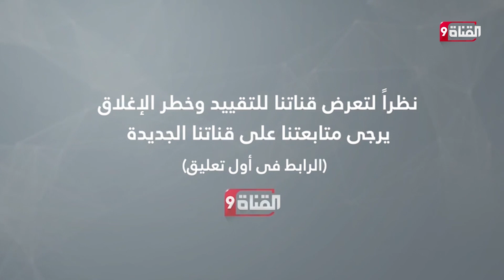عملية عسكرية تركية جديدة! ستبدأ من هذا المكان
Nilesat (النايل سات): 11603 أفقي